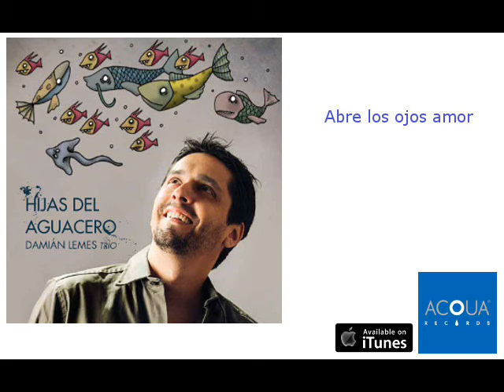Damián Lemes Trío - Abre los ojos amor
Damián Lemes Trio
Abre los ojos amor
Álbum: Hijas del aguacero (Acqua Records 2015)
Video: Sonomix para Acqua Records